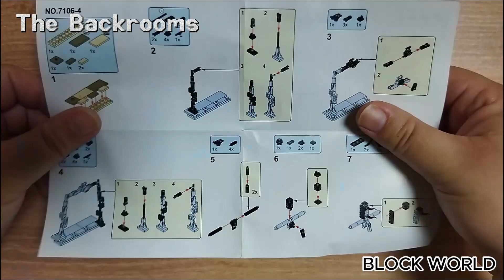The Backrooms Bacteria entity blocks LW7106 review lego unofficial | Speed Build | unboxing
The Backrooms Building blocks

LW 7106-1 Partygoers (115pcs)
LW 7106-2 Partypoopers (125pcs)
LW 7106-3 Explorer (117pcs)
LW 7106-4 Bacteria entity (129pcs)

UNOFFICIAL LEGO